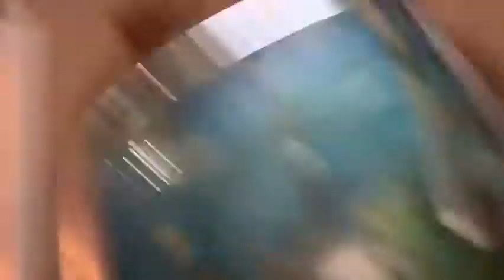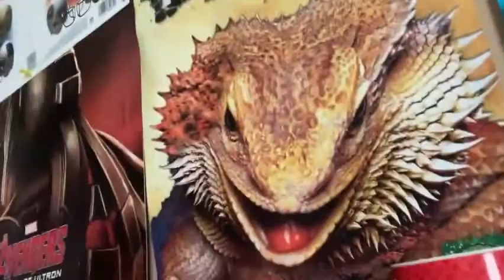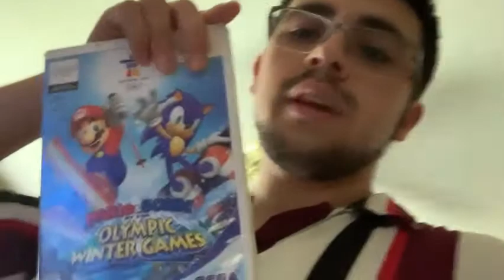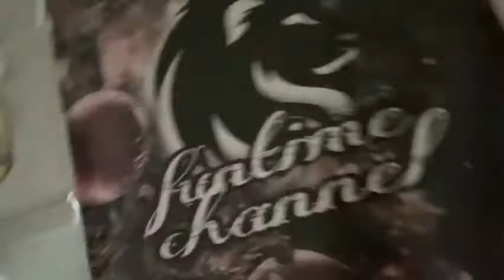Summer With Funtime: Animals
Welcome to Summer with funtime!
Summer with Funtime Weekly Theme: Animals

Monday: Funtime Fortnite
Tuesday: Funtime Debate time
Wednesday: Funtime Chat Time
Thursday: Gaming
Friday: Weekly themed video (possible stream)
Saturday: JROTC/Marching band live